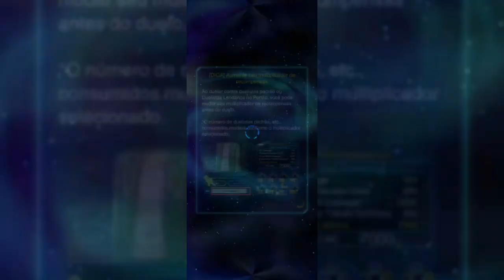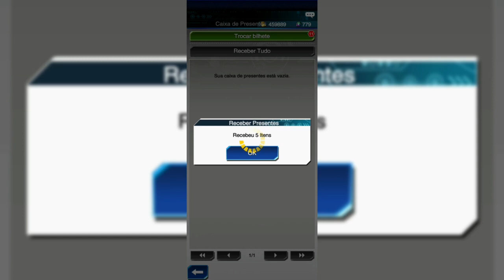Yu-Gi-Oh Duel Links - Dicas para Iniciantes!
Link Facebook!

Link Meu Instagram!

Link Meu TicToc!

Link Meu Kawai!